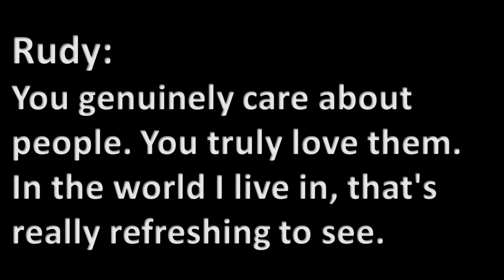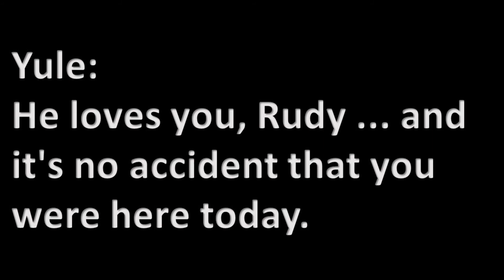Scene VI Rudy Practice